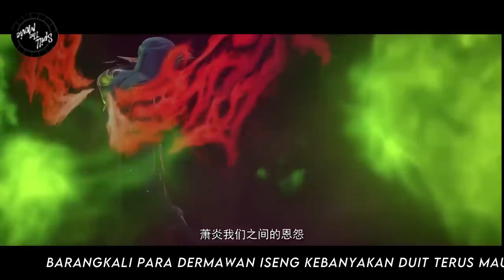BATTLE THROUGH THE HEAVENS - RANAH KAISAR S12